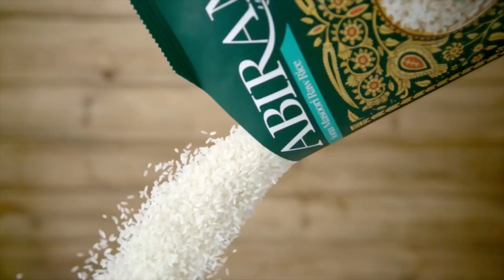வைரமுத்து பா.ஜ.க - விடம் பாடம் கற்றுக்கொள்ள வேண்டும் - ஆளூர் ஷாநவாஸ்